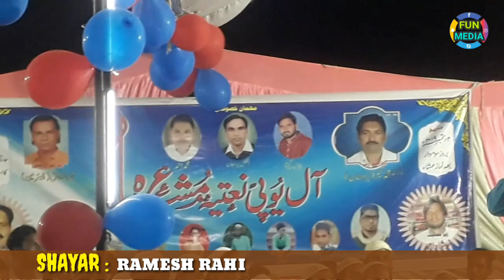RAMESH RAHI NATIYA MUSHAIRA JAHANAGANJ AZAMGARH 2019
SHAYAR: RAMESH RAAHI
                 SHAHID ANWAR MAUVI
                 SHAHID GAUHAR MAUVI
                 MOHAMMAD KAIF MAUVI
                 SHAMSHER JAHANAGANJAVI
                 DIL KHAIRABADI
                 JAMSHED ANWAR MAUVI
                 MAAZ MIRZA MAUVI
                 FAROOQ DILKASH MAUVI
                 CHAND JAHANAGANJI
                 MOLANA QASIM JAHANAGANJI
                 JIGAR JAHANAGANJI
SADARAT : DR. NASEEM AHAMAD SAHAB
MUSHAIRA: ISLAM PURA JAHANAGANJ AZAMGARH naatiya_mushaira 2019